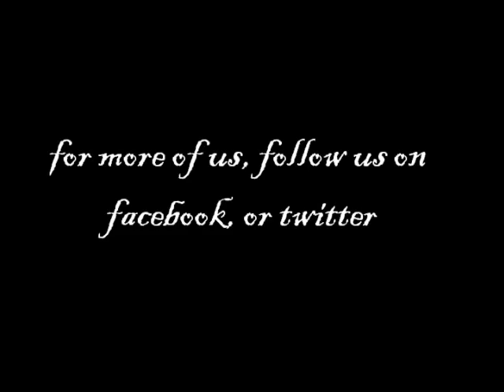Hydrovibe Contagious Cover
Never Ending Drama doing a cover of Contagious by Hydrovibe.